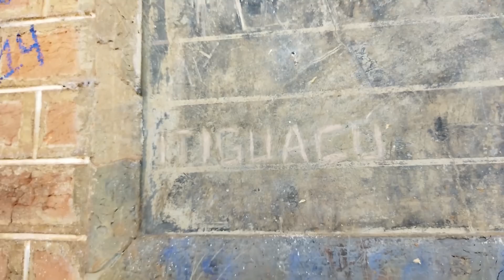Que fim levou o homem que morava na estação abandonada, achei os restos dentro , vc ja passou aqui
ITIGUASSU  (hoje escrita Itaguaçu) Cia. Mogiana de Estradas de Ferro (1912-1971)
Fepasa (1971- c.1990)
HISTORICO DA LINHA: O ramal de Passos foi inaugurado em seu primeiro trecho de 15 quilômetros ligando Guaxupé a Guaranésia, em 1912. Foi sendo prolongado aos poucos, chegando a Passos, onde terminava, somente em 1921. Em fevereiro de 1977, o tráfego de passageiros foi eliminado, sobrando os cargueiros, que, com o tempo, passaram a atender somente ao carregamento de cimento da fábrica de Itaú de Minas, e vindo não por Guaxupé, mas por São Sebastião do Paraíso, ali chegando pela antiga linha da São Paulo-Minas. Com isso, o trecho entre Guaxupé e S. S. Paraíso foi abandonado, e teve os trilhos retirados por volta de 1990. O trecho entre Paraíso e Itaú de Minas ainda tem seus trilhos, mas as cargas de cimento deixaram de circular já há anos e o abandono da linha é total. O trecho final até Passos teve também os trilhos retirados.